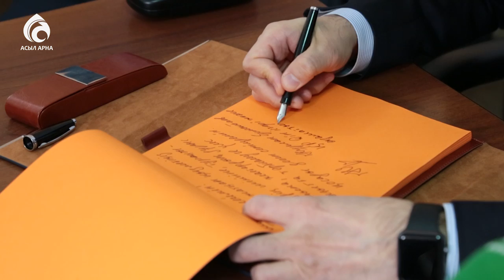Дін істері және азаматтық қоғам министрі Нұрлан Ермекбаев «Асыл арнада»